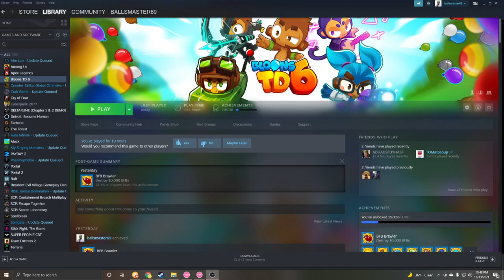squid games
jamesjan maps are my life now